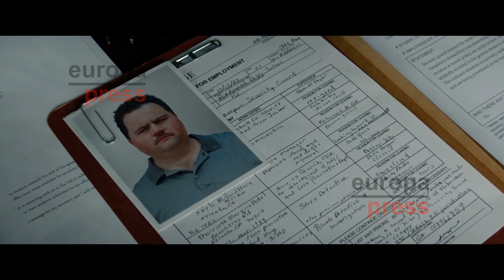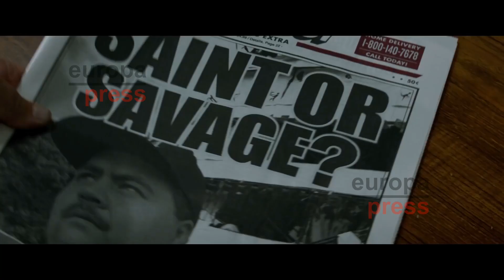Clint Eastwood busca la verdad en el tráiler de Richard Jewell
Llega el tráiler de 'Richard Jewell', el nuevo largometraje dirigido por Clint Eastwood. Protagonizado por Paul Walter Hauser ('Yo, Tonya'), está basado en hechos reales y narra el auge y caída del guardia de seguridad que da nombre a la cinta.